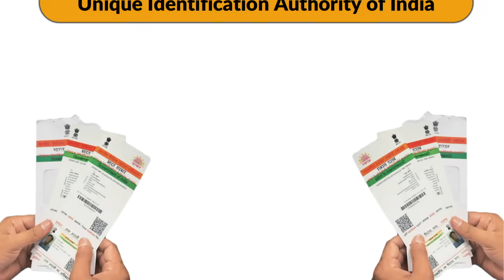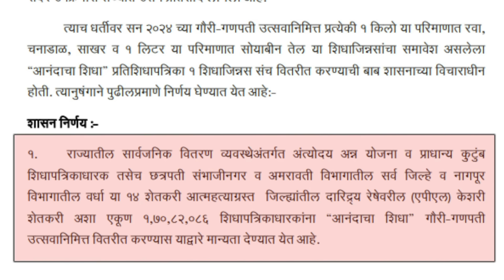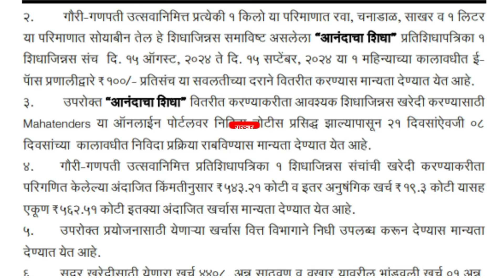मोठी आनंदाची बातमी! आदेश जारी, रेशनकार्ड धारकांना आता परवापासून मिळणार...| Ration Card Update 2024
नमस्कार, मित्रांनो टिप्स इन मराठी ( tips in Marathi ) यूट्यूब चैनल मध्ये आपले स्वागत आहे. मित्रांनो आज या व्हिडिओ मध्ये मोठी आनंदाची बातमी! आदेश जारी,  रेशनकार्ड धारकांना आता परवापासून मिळणार...| Ration Card Update 2024 बद्दल महत्वाची माहीती देणार आहोत तरीही मित्रांनो हा व्हिडियो शेवट पर्यंत पहा.

धन्यवाद...